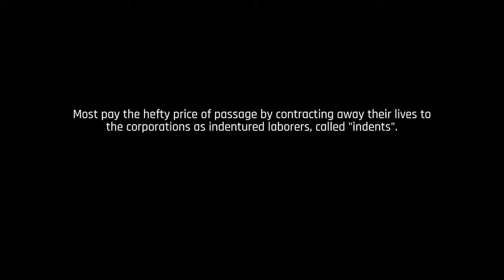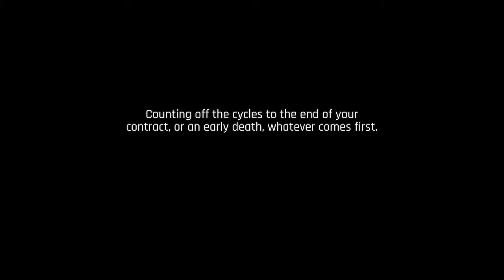The Ascent No Commentary Walkthrough Part 1